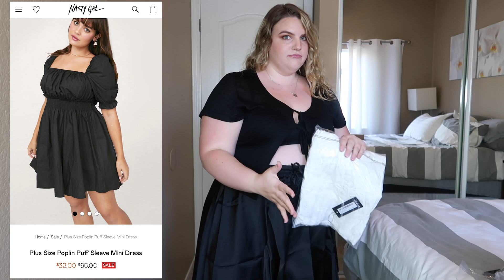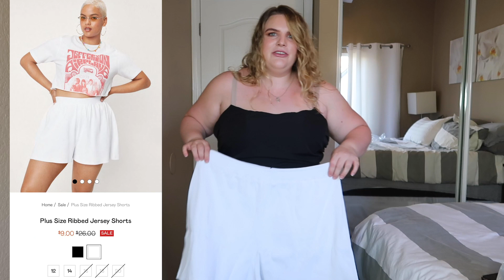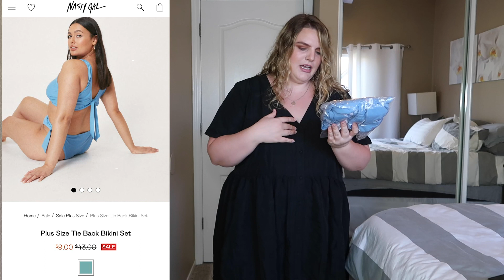Nastygal haul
The Empress 2 is my new favorite self care tool - getting over
someone has NEVER been easier!!

Mini Skater Skirt
Poplin Puff Sleeve Mini Dress
Check Smock Midi Dress
Textured Button Down Smock Dress out of stock
Ribbed Jersey Shorts
Bandeau Boned Corset Top
Tie Back Bikini Set

Editing--- ADOBE PREMIERE PRO CC
Camera--- CANON g7x or M100